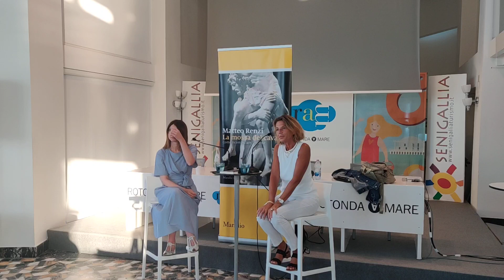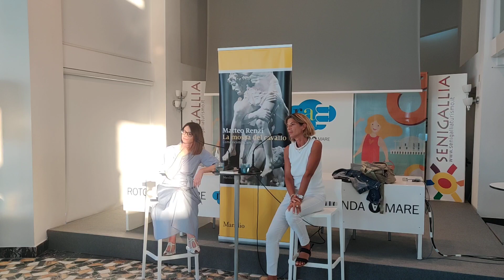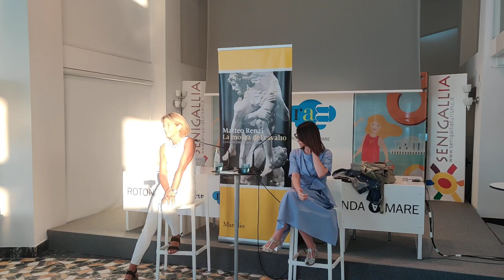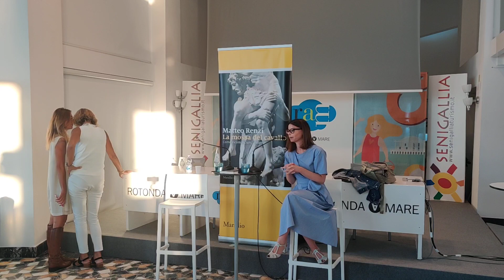Lucia Annibali alla Rotonda di Senigallia